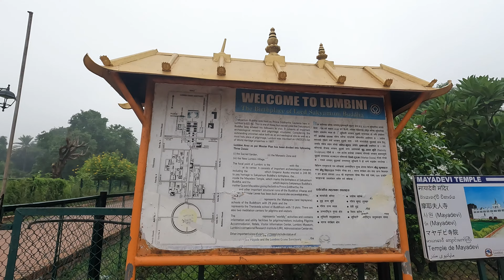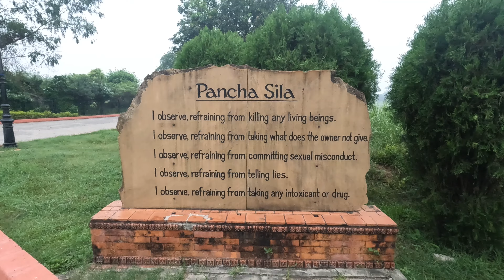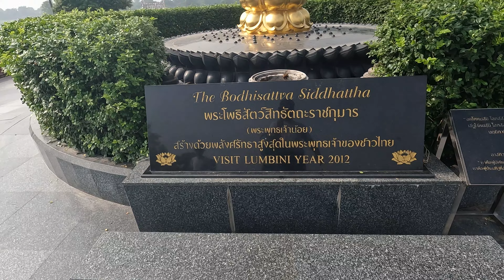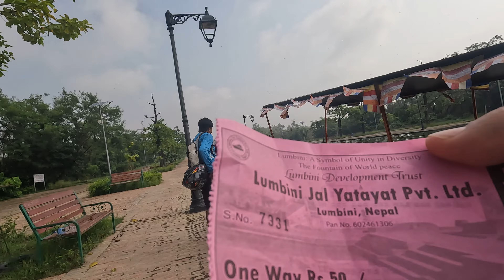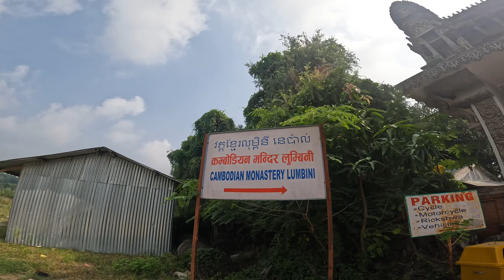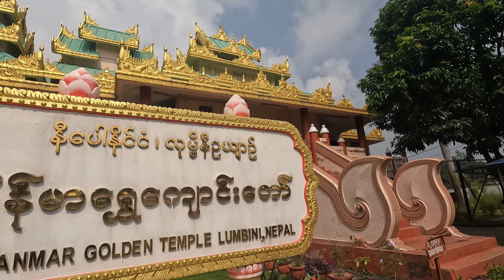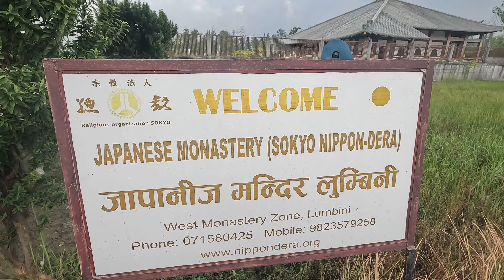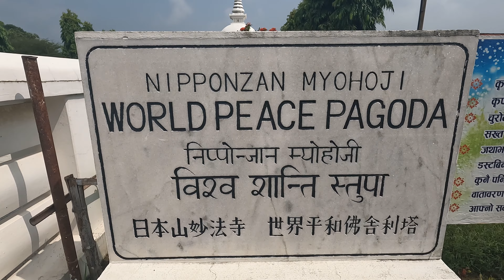Lumbini - Birthplace of Buddha | Mayadevi Temple | Lumbini Nepal | Ep. 3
The Birth Place of Gautam Buddha - Lumbini
Complete Tour Guide Video of Lumbini Nepal
Mayadevi Temple
Lumbini Nepal
Lumbinī is a Buddhist pilgrimage site in the Rupandehi district of Nepal.It is the place where Queen Mayadevi gave birth to Gautam Buddha. Lumbini  has a number of temples, including the Mayadevi temple, and others. Also located here is the Puskarini or Holy Pond where the Buddha's mother took the ritual dip prior to his birth and where he, too, had his first bath, as well as the remains of Kapilavastu palace.

Siddhartha Gautama, the Lord Buddha, was born in 623 B.C. in the famous gardens of Lumbini, which soon became a place of pilgrimage. Among the pilgrims was the Indian emperor Ashoka, who erected one of his commemorative pillars there. The site is now being developed as a Buddhist pilgrimage centre, where the archaeological remains associated with the birth of the Lord Buddha form a central feature.

Lumbini is one of the holiest places of one of the world's great religions, and its remains contain important evidence about the nature of Buddhist pilgrimage centres from as early as the 3rd century BC.

लुम्बिनी को परिचय,
Paragraph about Lumbini,
लुम्बिनी को समस्या,
लुम्बिनी भ्रमण प्रतिवेदन,
Lumbini Temple,
लुम्बिनी को महत्व,
लुम्बिनी पर्यटन स्थल,
लुम्बिनी पर्यटन स्थल,

Timestamps:
00:00 Intro
01:16 Mayadevi Temple Explore
05:51 Peace Flame & Boating in Lumbini
10:43 Exploring different Monarchy
18:34 Best Monarchy in Lumbini
22:13 World Peace Pagoda Lumbini
 23:11 End of the Vlog

My Action Camera- Gopro Hero 10 Black
Edited on - Premiere Pro 2023

🎬 Production Credits
✍️ Edited by: Rider Boy Bidur ( Rider_boy_bidur)
📷 Filmed by: संयोग शिशिर " ssbks"
💡 Produced by: RBB Creation - @rbbcreation

Please do not download and repost my videos on any social media channel.
If you find anybody doing so, please le me know and help me to report the video/ contains.